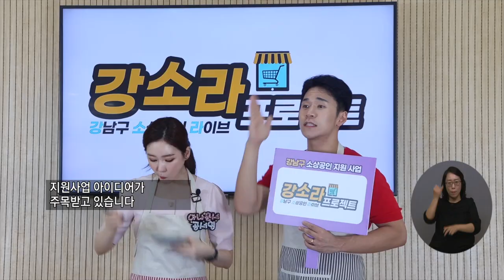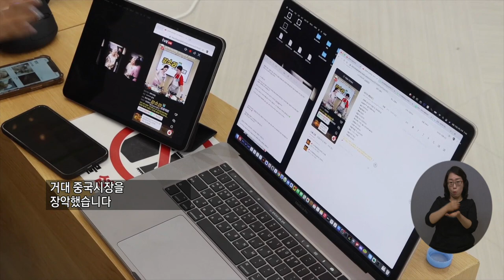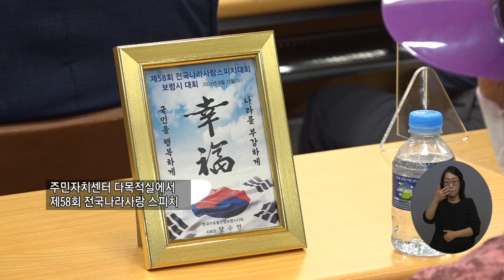20210818 복지TV 지역네트워크(만만한뉴스)_전체영상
20210818 복지TV 지역네트워크(만만한뉴스)_전체영상